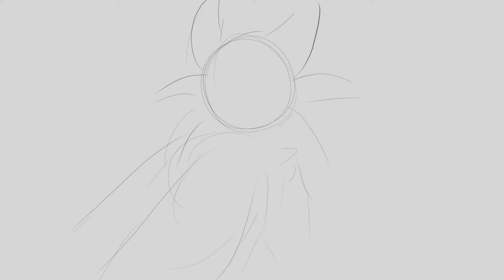Its been a long time Quick Animation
Audio: Portal 2